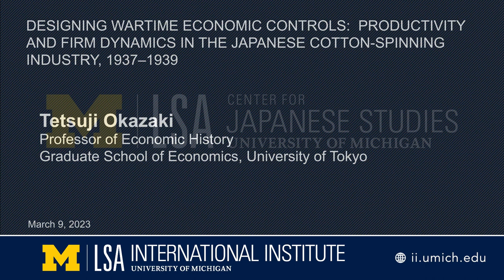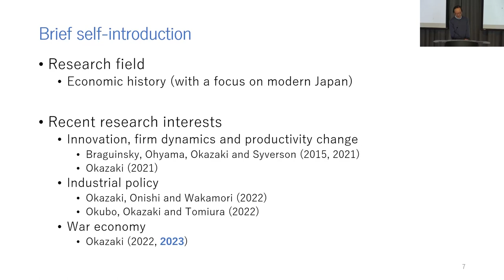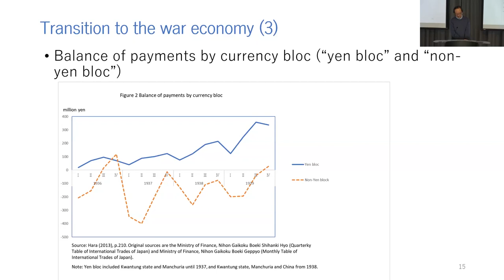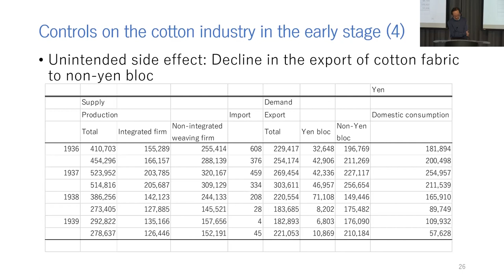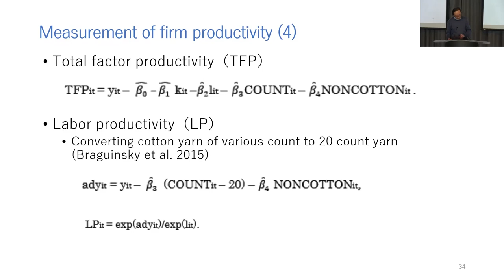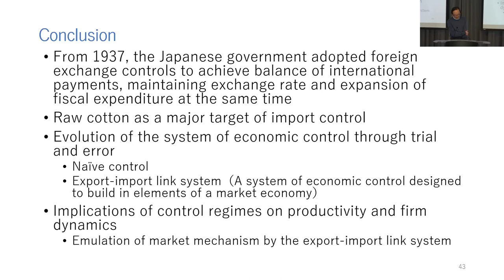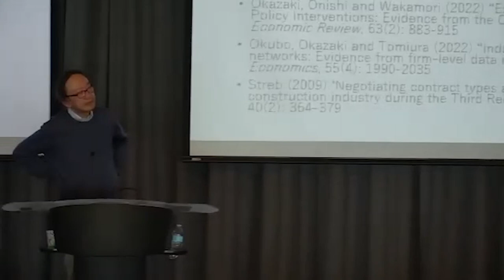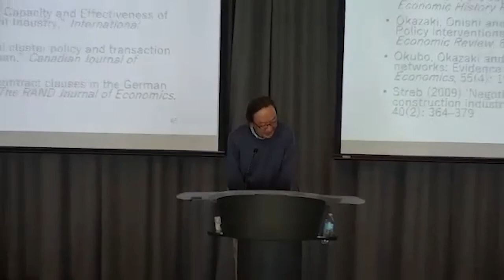Designing Wartime Economic Controls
Full title: Designing Wartime Economic Controls: Productivity and Firm Dynamics in the Japanese Cotton-Spinning Industry, 1937–1939

Tetsuji Okazaki, Professor of Economic History, Graduate School of Economics, University of Tokyo

When the Second Sino-Japanese War broke out in 1937, the Japanese government imposed wide-ranging economic controls to mobilize resources for the war. This presentation investigates the evolution of controlling systems and its economic implications.

Tetsuji Okazaki is a professor of economic history at the University of Tokyo. He served as President of the International Economic History Association from 2015 to 2018. He has published extensively in major journals in economic history and economics, including Journal of Economic History, Economic History Review, and American Economic Review. His recent research interests include history of war economies, and historical research on innovation.

Please be aware that advance notice is necessary as some accommodations may require more time for the university to arrange.